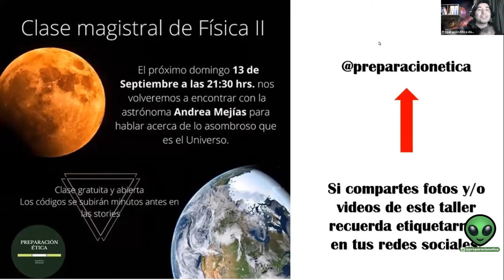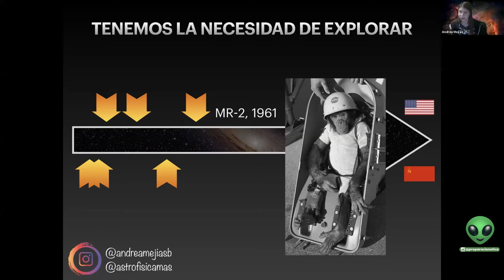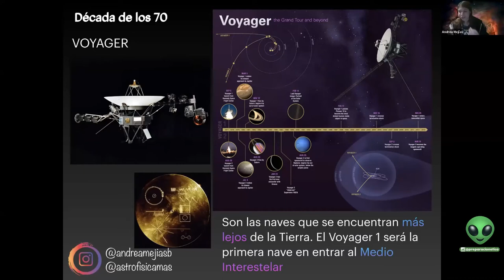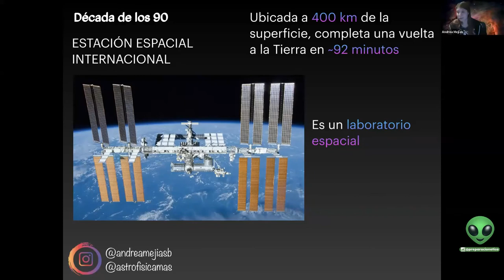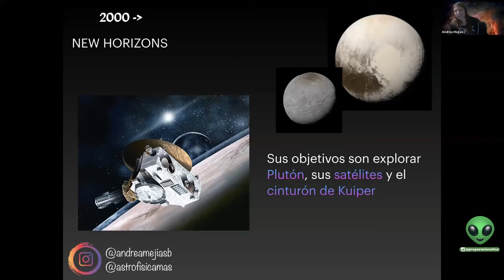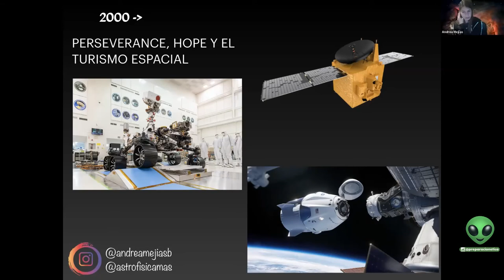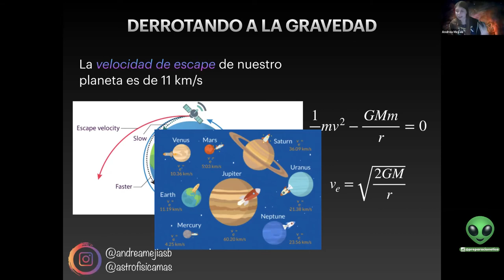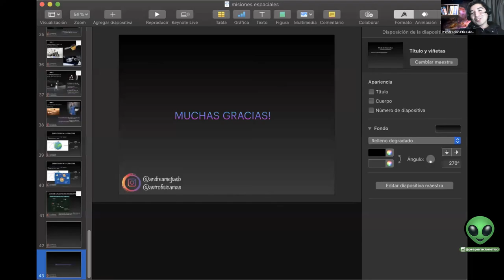Clase magistral de física 2 | Preparación Ética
Compartimos para todos la segunda clase magistral de física dictada por la astrónoma Andrea Mejías .